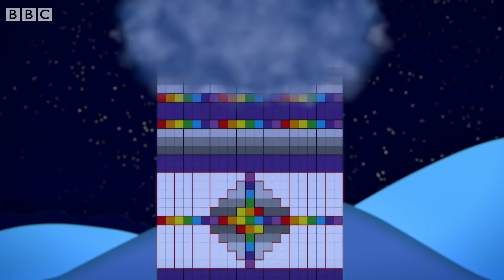@Numberblocks- Halloween | They Came From Outerspace - Numberblocks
Little green aliens have arrived and they need the Numberblocks help!

Get ready for an animated adventure and some number magic that you can count on to help your child learn maths in the most exciting way. 1, 2, 3 − Let’s go!

Get hands-on